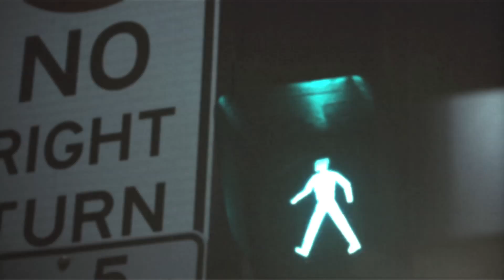Pluto Jonze - Meet You Under Neon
Pluto Jonze's first single, out May 2011 through Stop/Start (EMI).

All music and arrangements by Pluto Jonze.

Mixed by Tony Espie (The Holidays, Cut Copy, Midnight Juggernauts, The Avalanches)